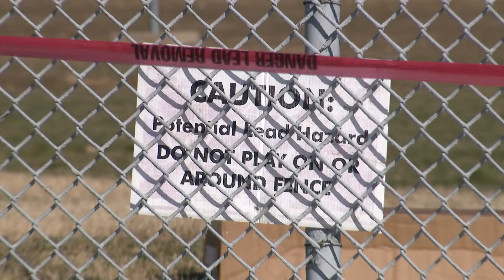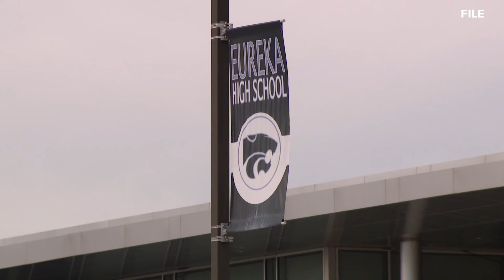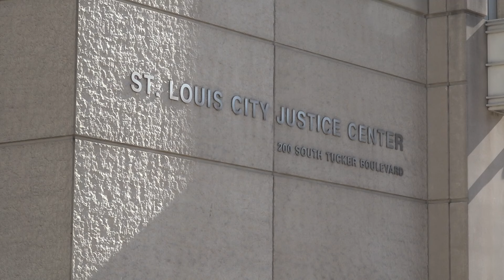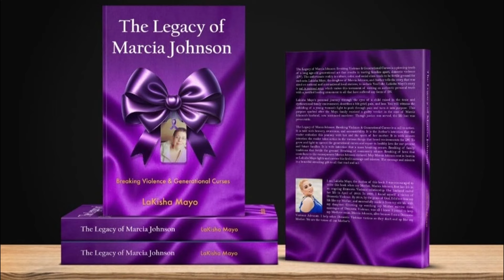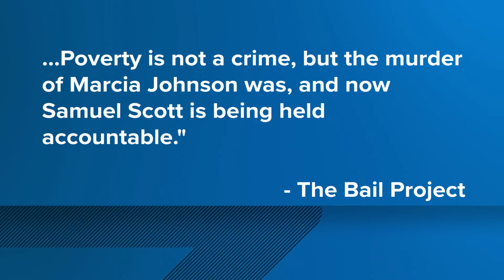St. Louis news | Feb. 13 | 5 p.m. update | Rockwood, SSD named in sex abuse lawsuit